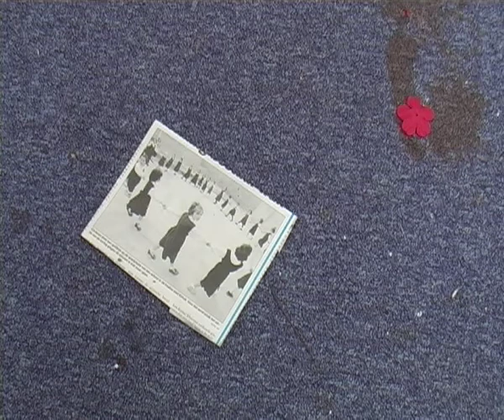Portretteketête - Mette Sterre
Mette Sterre in haar atelier te Overschie